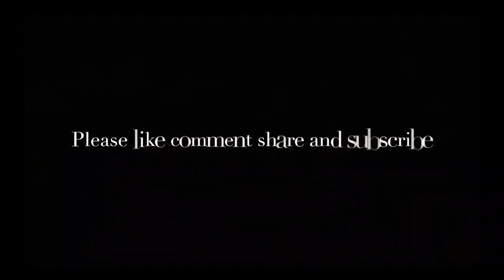THE PUNJAABBAN | JugJugg Jeeyo | Varun Kiara Anil Neetu | Tanishk Gippy Zahrah Romy Abrar | ADC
Presenting the ADC’s cutest dance duo “Nakshatra and Ansh” performing on the occasion of Gurupoornima 🙏🏻💗 Dancing to extremely energetic song Naach Punjaban from Jug Jug Jeeyo, they’re killing it with their expressions. Show some love for them in the comments! Happy Gurupoornima to all of you ❤️🙏🏻 Stay blessed and keep dancing 🕊

Filmed & Edited by :
Gaurav Ashok Garude
GAG EVENTS

Song CREDITS
Song Name: THE PUNJAABBAN SONG
Singers: Gippy Grewal, Zahrah S Khan, Tanishk Bagchi & Romy
Music/Lyrics - Tanishk Bagchi, Abrar Ul Haq
Programmed and Arranged - Tanishk Bagchi
Rhythm Arranged - Krishna Kishor
Dholak Tabla - Raju Sardar & Sanjeev Sen
Mandolin - Tapas Roy
Guitar - Somu Seal
Dhol - Hanif & Aslam
Female Chorus - Surya Ragunaathan, Shudhi Ramani, Debanjali Biswas, Abhiruchi Singh
Male Chorus - Sudhanshu Shome, Rakesh Deol, Kabul bukhari , Anupam burman
Special thanks - Shivam Chanana
Chorus Dub Recording @ Studio 504
Sound Engineer: Rahul M Sharma
Assist: Samir Dharap
Music Label: T-Series

Nach Punjaban By Abrar Ul Haq from the album Nach Punjaban
Courtesy of Moviebox (Birmingham) Limited

Regards,
TEAM ADC